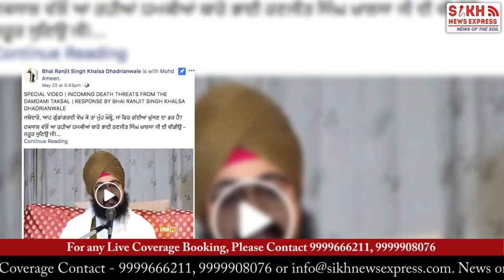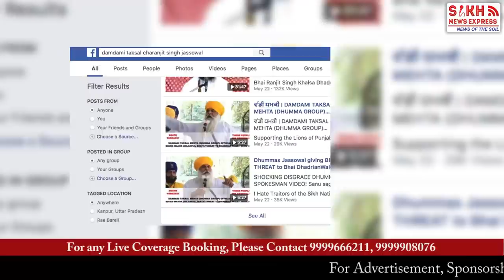Capt Warns Damdami Taksal Over Alleged Threats To Dhadrianwale || PUNJAB WIRE || SNE